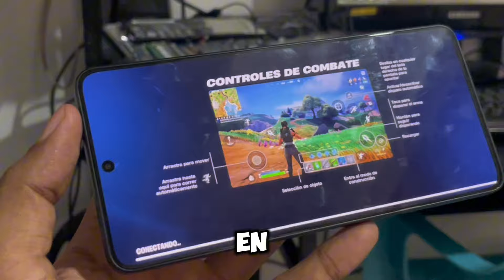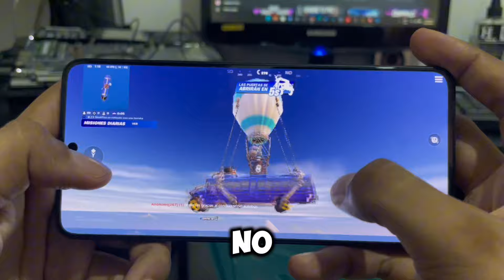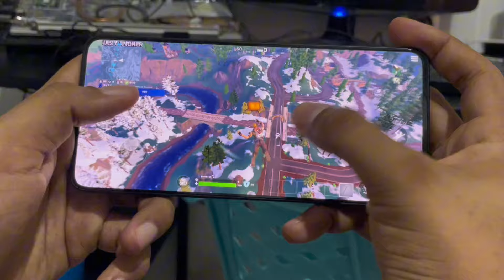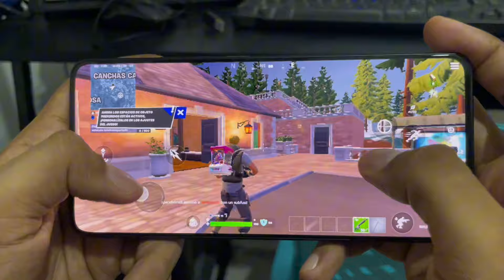✅POCO X6 PRO FORNITE +60FPS MÁXIMA CALIDAD Prueba de Rendimiendo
Hola chicos y chicas, hoy les mostraré una prueba de rendimiento del poco x6 Pro con el juego fornite ✅ Espero les guste

Setup 📦
✅ Link de compra Poco x6 Pro

✅link de compra Mi Microfono

Cualquier duda puedes dejarla en los comentarios ❤️